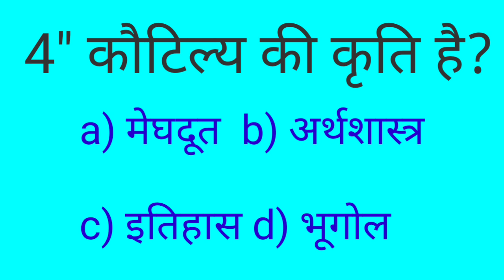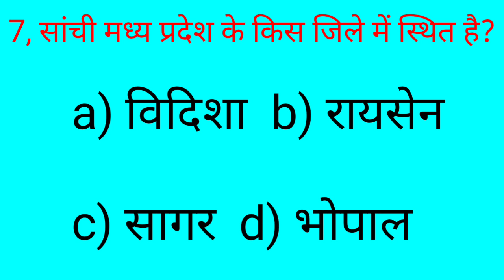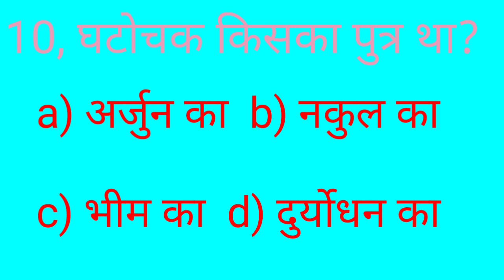बारहवीं कक्षा के लिए इतिहास || बिहार बोर्ड एग्जामिनेशन || इतिहास का महत्वपूर्ण क्वेश्चन || 2021